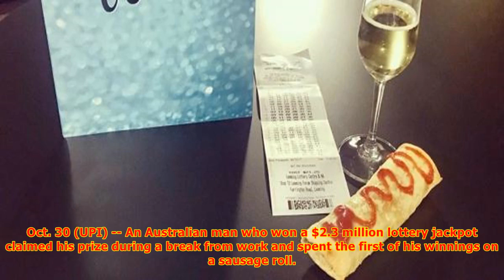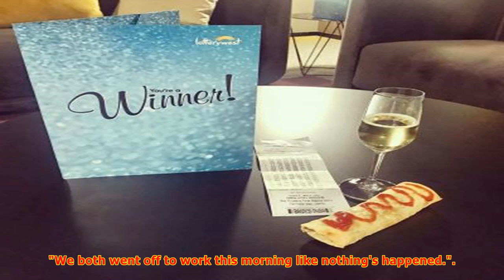Man wins $2.3 million lottery prize, buys a sausage roll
Oct. 30 (UPI) -- An Australian man who won a $2.3 million lottery jackpot claimed his prize during a break from work and spent the first of his winnings on a sausage roll. The Bull Creek, Western Australia, construction worker, who was wearing his high-visibility vest and hard hat when he claimed hi...